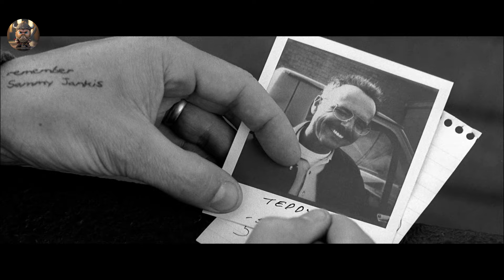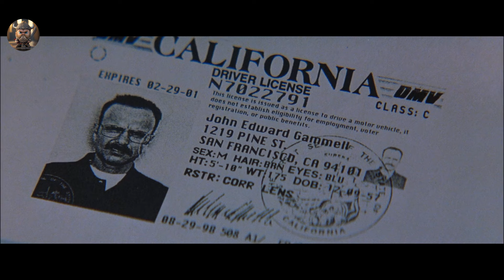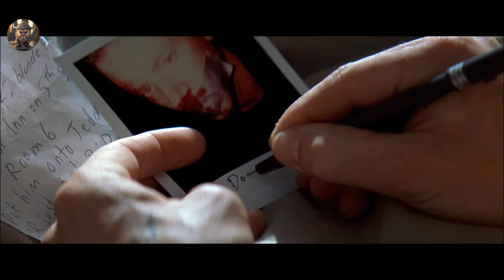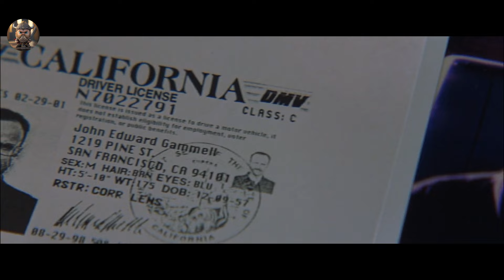His Wife Was Brutally Killed Infront His Eyes, Now He Wants Revenge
Leonard Shelby, an insurance investigator, suffers from anterograde amnesia and uses notes and tattoos to hunt for the man he thinks killed his wife, which is the last thing he remembers.

His Wife Was Brutally Killed Infront His Eyes,
Now He Wants Revenge,
His Wife Was Killed Infront His Eyes,